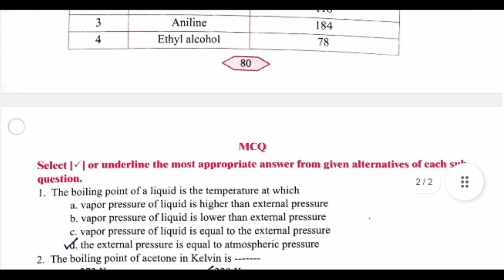Class 11th Chemistry Experiment No 18 Solution | Maharashtra Board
To determine the boiling point of an organic compound | Experiment No 18 | class 11th Chemistry | Maharashtra Board

ℹ️ *About Experiment* : In the experiment aimed at determining the boiling point of an organic compound, a distillation setup is utilized. The organic compound is placed in a round-bottom flask and heated gradually. As the temperature rises, the compound vaporizes, and these vapors are condensed and collected in a separate flask. The boiling point is identified as the temperature at which the vapor condenses consistently, reflecting the point at which the liquid converts to vapor. This crucial information aids in characterizing the organic compound, providing insights into its purity and aiding in its identification within the realm of organic chemistry. The experiment is fundamental for researchers and chemists, serving as a key step in the analysis and understanding of various organic substances.

⁉️ *Your Queries Resolved* :
class 11 chemistry practical no 18
class 11th chemistry practical experiment no 18
chemistry practical class 11 experiment no 18
class 11 chemistry practical 18
boiling point chemistry practical no 18 class 11